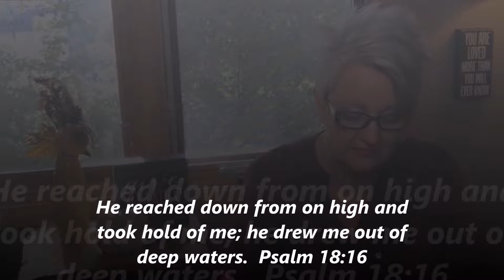Breaktime: Drawing us Out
God can rescue.